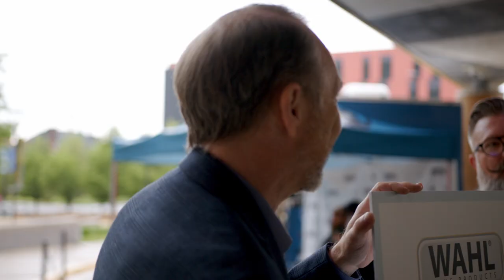2018 ‘Wahl Man of the Year’ Uses His Facial Hair to Support Fellow Veterans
Detroit native and Navy veteran Jason Heien earned ultimate beard bragging rights when his whiskers won him the national title of ‘Wahl Man of the Year’ in 2018. Since then, Heien and his beard have been keeping busy, donating time and money to several organizations dedicated to supporting his fellow veterans — including the Detroit VA Medical Center. In honor of his good deeds, and in conjunction with Wahl’s mission to make the world a better – or bearder – place to live, Wahl parked its mobile barbershop outside the medical center on May 18, 2022. For every FREE beard trim Wahl donated $100 to support the Detroit VA Medical Center — raising $5,000 for the charity. If you’re a bearded guy who’s doing good while looking good – like Jason – you have the chance to win $20,000 for yourself, and $5,000 for your charity. Deadline to enter is June 6, 2022.